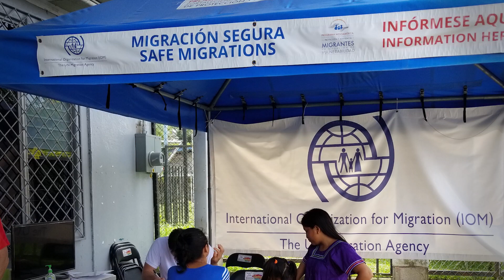Meet Ken Isaacs, U.S. Candidate for Director General of IOM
Ken Isaacs the U.S. candidate for Director General of the International Organization for Migration (IOM), has dedicated his life to helping people. Watch this video to hear about his vision for IOM and what he hopes to achieve if elected Director General.